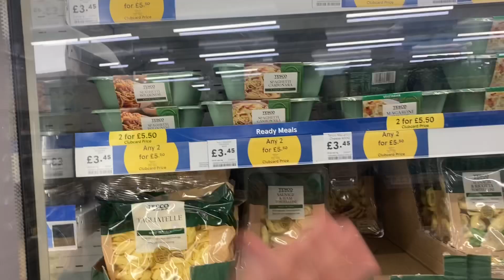Cat’s Love Treadmill’s | Daily Vlog’s